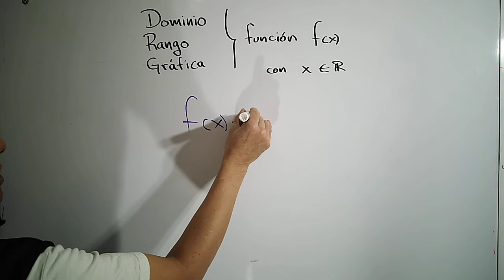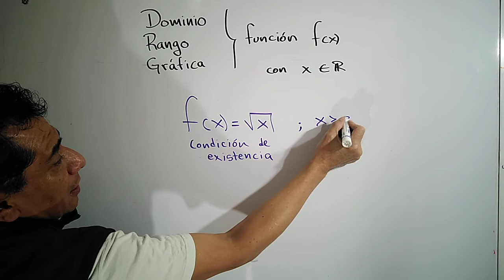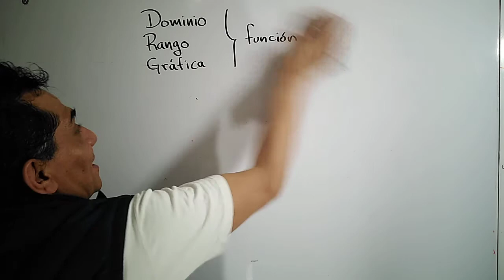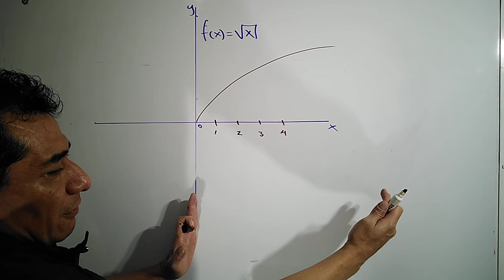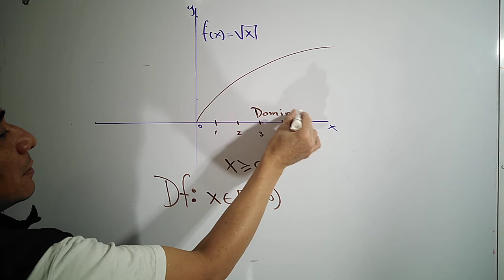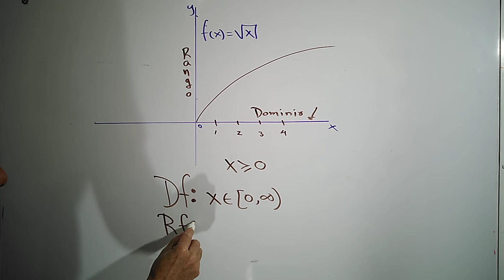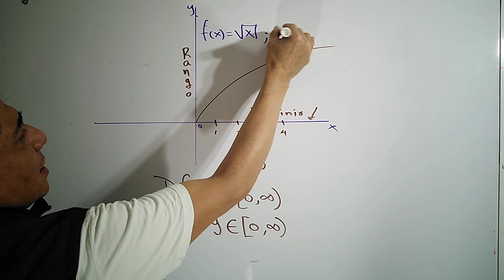DOMINIO RANGO Y GRÁFICA DE UNA FUNCIÓN. CÁLCULO DIFERENCIAL.